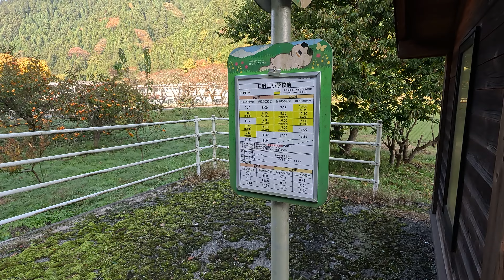小春日和 11月11日 月曜 晴れ 未踏の地の冒険 日野上小学校の大銀杏 鳥取県日野郡日南町三栄 日野上小学校の大銀杏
今日の散歩道フォトライブラリー
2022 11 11 日野上小学校の大銀杏

小春日和
 11月11日 月曜 晴れ
 未踏の地の冒険
 日野上小学校の大銀杏
 鳥取県日野郡日南町三栄 日野上小学校の大銀杏

日野上小学校の大銀杏のことは
テレビのローカルニュース等で
紹介されていました
この大銀杏は小学校設立当初からの
樹齢が約100年以上の物だそうです
前回に石霞渓を歩いたのですが
道際に日野上小学校の
大銀杏の案内板が目に着いたので
マップで調べると
石霞渓から
すぐ近くの場所であることが
解りましたので
今日はそこに行って見ることにしました
自宅からスマホのナビで
43分ぐらいと出ていました
到着したのが8時ぐらいと思いますが
朝もやに包まれていました
既に何人かの人が
カメラやスマホ等で
写真を撮る姿が見られました
大銀杏を見るだけでは
ウォーキングにならないので
三栄の山の周りを散策する
予定でいたのですが
間違えて丸山方面の道に入ってしまい
一回りしたのですが
距離が足らず
日野上小学校の大銀杏まで帰ってから
三栄の街を安来伯太日南線の
矢戸橋まで行き
日野川沿いを引き返して戻りました
スマホのマップでは
画面が狭いですしレイヤ画面なので
道が間違いやすいです
それでもトータル
2時間超のウォーキングが出来て

@axsp @axsproductions2851 @ASH_GAMER_07 @AxspIta @axsport8167 @axsprt8180 @axsports9218 @axspamsl2479 @Axspxct @AxSportsShort @axsq @axsquishy6860 @axsquella7798 @axsqvyyt5798 @axsquad1684 @axsqueenx9760 @lolloaxsqueb1561 @axsquat8213 @asxql @axsquareplusbxplusc3212 @axsr @axsrla9217 @axsrumchaos @AXSRECORDS @axsr4b8fre15 @AXSRECORDS384 @axsrtech6082 @ajzhssojsidididjdjcjcjciccicu @axsrgf6177 @axsrms2534 @axss @AXSSHAMI @axssenegal9540 @mraxss8488 @axssort @nqbarw @axssel5053 @Axssiexs @Feliciaisaxsson @AXSSPOINT @axst @AXSTV @AXSTHXTIC. @axstudios5997 @AXSTHXTIC @Gussuryaax88 @_axst @PrinceAceTV @AxstaBludsta @Axstonix @axsu @nahomagame @AxelJuhola @axsuhl @axsu76 @axsuyt6703 @axsusxd @Axsury @axsummit @axsupport_bs80 @axsv @Playguysall @axsv1628 @axsv88 @maryvsgshsgshsgaleidaxsvsu3098 @AxSvNz @AshtashtvvcAxsvggresaa @axsvideos3359 @axsvigneault8976 @Axsvy @AXSW @axswagger @axswapals2.092 @GodOff267 @axswi1094 @axswyane @axsweet8442 @axsw2041 @axswqaz @axswqscsqqzs887 @axsx @AXSX-sm9ei @axsxhx4 @axsxhx3 @axsxt @axsxa7998 @axsx3539 @AxSxTxI @AxSxHxLxAxNxD @ash_slays6547 @Axsy @axsystemdroid2003 @axsyy7063 @axsyson4620 @Tweak4D @axsyriex91 @axsyzz @axsyyy @axsysmainacc9576 @axsylogic1007 @AXSZ @axszq8-444 @legendaxszmusic5285 @axszulk @axsz3620 @AXSZX_ @Andreitaxsz0202 @PrettyAxszKaay @axszasxz-bh9tn @axszx-dm3xu @axta @saglamlqaxtarsndatahiril9513 @seni_axtariram_tv @maraqaxtarisi3326 @Thea 熙雅塔羅 @AXTAMOVPUBGM @Haqiqataxtarshnda @tomiokaxtanjiro4632 @HelloimAnais @ciilecadeofficalmuqaalowax1669 @axtb @axtbimalmukhia4473 @axtbmm @axtbude7445 @axtbruderderberge2626 @arkamaxtb525 @axtboy6668 @shortstory0924 @bxliodasrn @23.lisaapriliadwinandaxtb-84 @axtc @axtcfx5155 @axtcyy9310 @GKAXTC @ainverm @aXtclan2012 @axtcth4613 @assvhgaxtcgfg1986 @axtcerminzkhinyfruztazi8830 @axtcrossfit_ @axtdaze858 @aster3829 @axtdosfluxos3782 @AXTDMYT @AXTDEV1LTAZ @axtdopub2529 @axtdasrty2411 @axtd_v2449 @axtdas @goaxtd5489 @Axte @AxtellExpressions @SamAxtell @williamaxtellfilms7933 @Axterra @AxtelMx @MeisterderAexte @Axter95 @jakdaxterletsplays @axterart6554 @axtf @Axt_fact @axtfvlarchive.5684 @OfficialAxtro @axtfk5164 @axtflomedia6845 @axtfire3448 @axtfan3354 @axtfmmouse4242 @axtfyg7010 @AXTG @axtgamer9954 @ANAS__FF @avideep603 @axtgamer9954 @ANAS__FF @avideep603 @ANAYA_DANCER_6749 @axtgaming5638 @axtgemer4166 @Axtgantenq @axtgaming3680 @axtgang3336 @Axth @Axthesia @Axthentic @Axthentic @guqwua @AxTHit @AxthroxyIsNoob @iwanttoeat_1 @nilsaxthelm5061 @axthurrrx7 @axtherongaming6872 @Axth @Axthesia @Axthentic @guqwua @AxTHit @AxthroxyIsNoob @iwanttoeat_1 @nilsaxthelm5061 @axthurrrx7 @axtherongaming6872 @Axti @illusinated @axtion88jackson @axtida2 @Axtillar @axtiics_3404 @AxtInk @CorVision @axtincrack_YT @rvnaxtic2954 @axtj @axtjinzay8903 @axtja @axtj9737 @axtjptxt2913 @axtjtk8997 @axtjfgarcia8434 @axtjr2004 @carolinaxtjarn2626 @axtjjsmrgodkvdsjj @axtk @komangmuginadityaxtkj2951 @AxTKzツ @AXTKRISHNA @Axtplaz7 @muhraifyahyaxtkj3662 @axtkrishnayt6491 @axtkind433 @axtking8-959 @rudiheriyanaxtkj331 @7v7l @axtL8 @Sagittariux. @Jaretzyisdaddy @axtlasummit556 @axtlite3984 @cupcake_random @Axtl1 @b3axtly838 @galiaaxtle5461 @axtm @Axtmoerder @noaxtm5754 @yxng_axtm3534 @saxtman7055 @Axtm-is6yp @axtmaaaann @mollyaxtmann @janineaxtmann2491 @JaxTmanful @axtn @AXTNJI @axtnarchy @axtna52 @axtnradio2257 @axtnq @axtnxzz6426 @akaAxtnn @PortalAXT @axtnd4797 @KunKein @Axtone @Raw5257 @axtonliu @axtonfacts8494 @MrLeassst @AxTongue @JackAxton @Axtolbey @AxTok @Axtp @axtproduction4421 @manelzinhuxD @axtplay9053 @axtproductions2714 @Axtplaz7 @axtpossuido1839 @andysuryanaxtp537 @AxtPavelko @axtpluton8333 @axtq @axtqq @axtqy2618 @axtqcharuwat1070 @axtqa7581 @AX TQB @axtqglldfx3889 @axtqn8712 @axtqng-f3u @mkyrraxtqiew6390 @axtr @Axtraa @axtrogaming @Axtraa @JDANUHAxtra @grupoaxtral8189 @AxtroBreeze @axtrinoeditz6833 @SHK_SAADAN @AxtremGamer @Axtrox @AXTS @AtlantisRecords @GOLIVED365 @axtsahoo2216 @spike60735 @Axts0 @axtspalter @AXts-fm4uu @d3axts242 @socywebbmaudeaxarantaxtsuw782 @Axtt @axttralcolombia @tsgatharv862 @wesleygames151 @thoranaxttrager6480 @xpapashockaxttv8992 @axtthematicprosound9956 @axttry @priyankaxttri4302 @shreyaxttrijanukaxttri4493 @axtu @AxtuoAx @roudoku-sukaxtuto-gekijou @brunettelassie @brunettelassie @axtuallymec3085 @cxoudyy @AxtungX @AXT ULTRA FF @youtrojaxtube